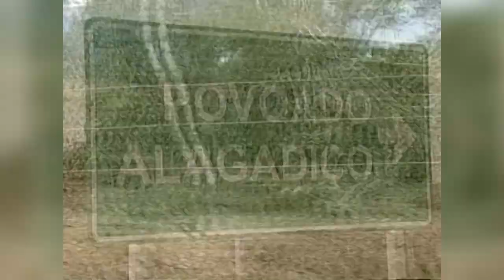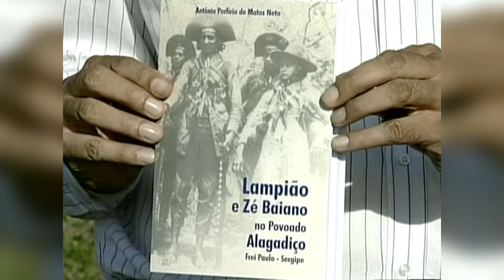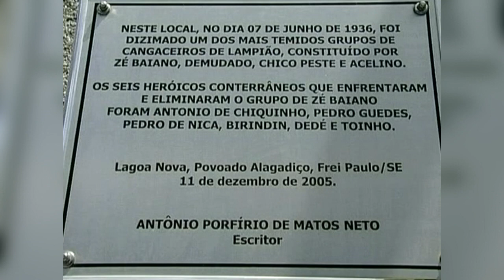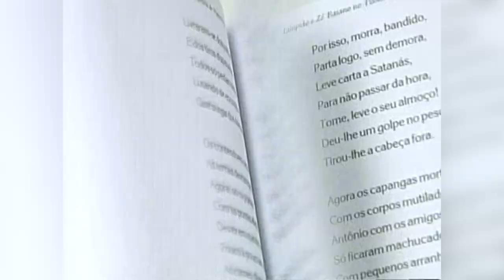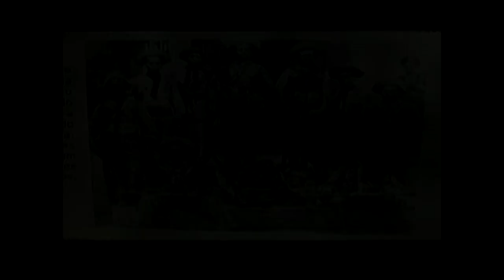ZÉ BAIANO FOI MORTO | CNL | 680